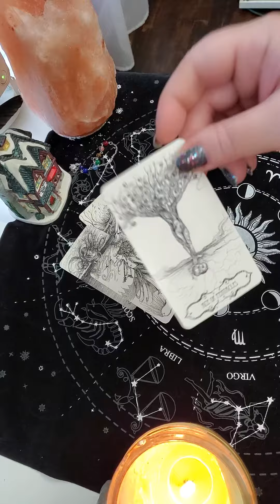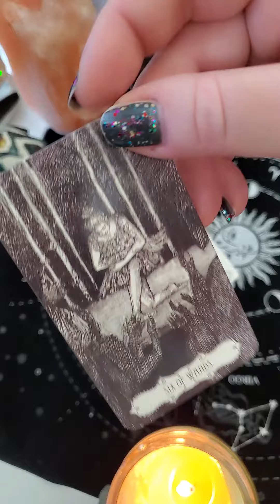Какие мысли сегодня о Вас у вашего мужчины